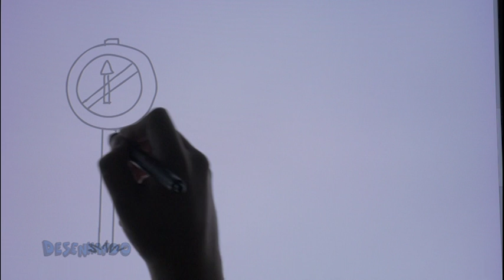Desenhando - Placa de trânsito - Tia Cecéu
Ou baixe os aplicativos na lojas:
Por que são necessárias tantas placas de trânsito? A Lei de Deus, os Dez Mandamentos, nos ajudam a amar a Deus e a saber o que é certo ou errado.
Lápis e papel na mão e vamos desenhar sobre a história hoje!